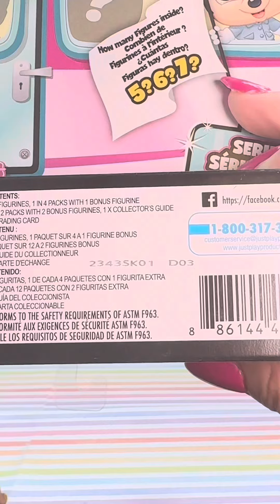DISNEY Doorables Let’s Go UNWRAP [ASMR]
Hello Friends, Dolls and Kens!!

🚪🌟 Dive into the magical world of Doorables Let's Go with us! 🎉 Join the unboxing fun as we discover enchanting surprises behind each door. From Disney characters to fairy tale favorites, every reveal is a treasure! 🌈✨ Get ready to collect and play with the cutest miniatures around. Let's unlock the doors to endless imagination together! UnboxingAdventure Collectibles ToyHaul MagicalSurprises 🚪✨🎁